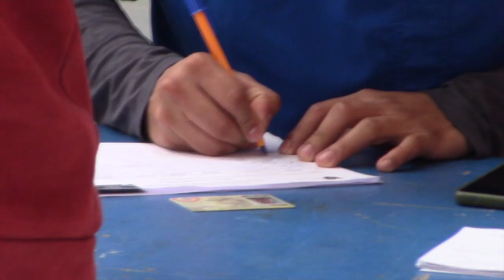La vacunación en Girón se cumple con normalidad. El martes se cumplirá en La Asunción